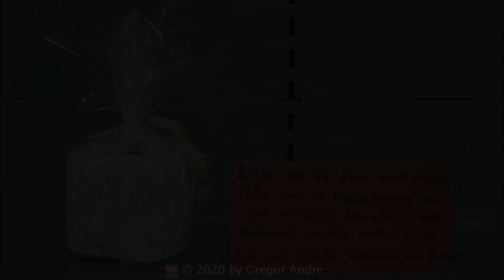Kein Aprilscherz: KLOPAPIER zu verschenken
Bei einem namhaften Discounter habe ich diesen Akt der Mitmenschlichkeit entdeckt! TOLL :)